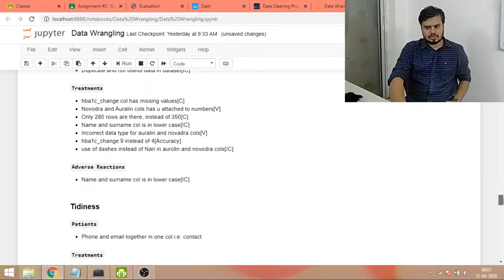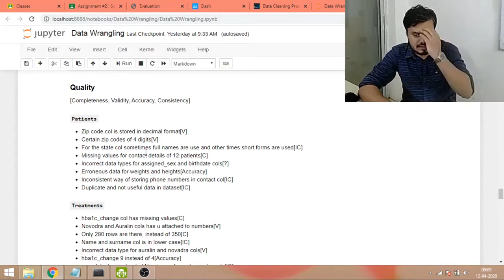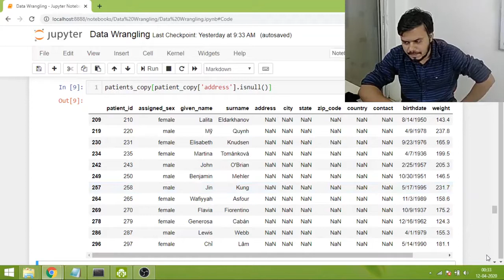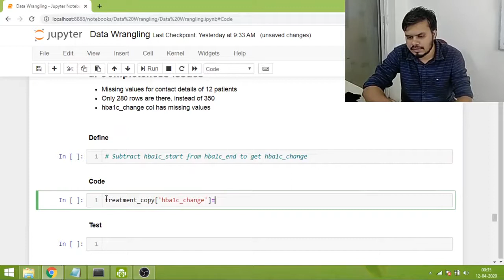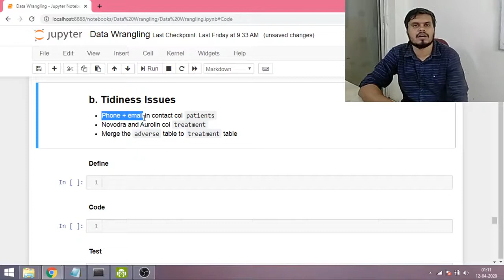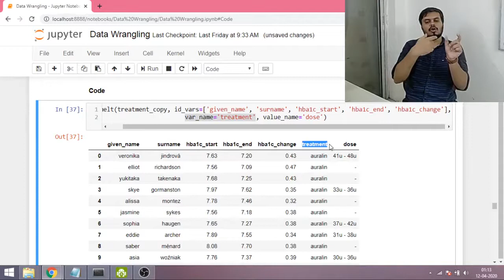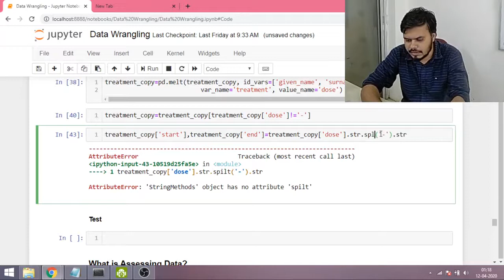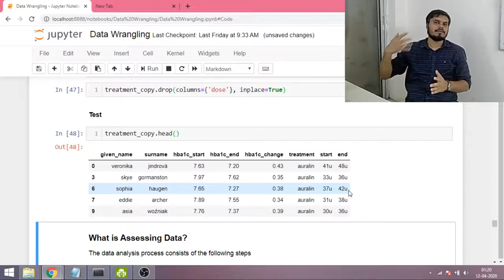Data Cleaning | Data Wrangling Step 3 | Data Analysis Process